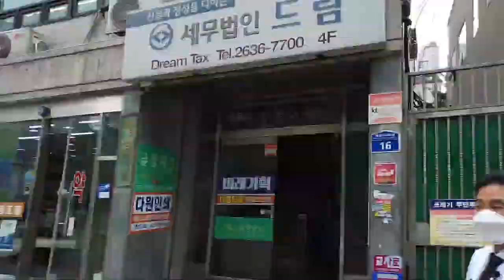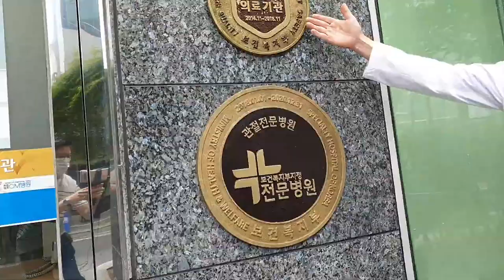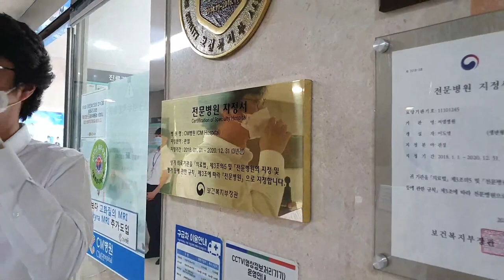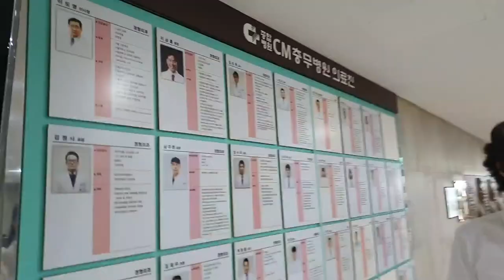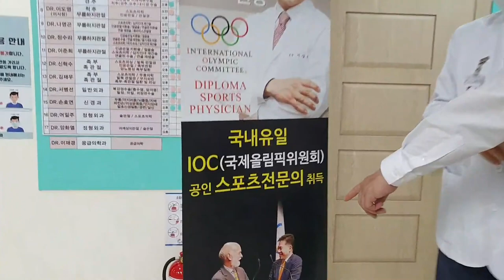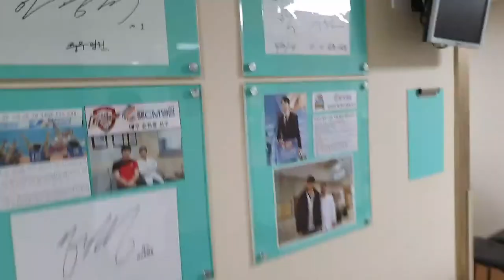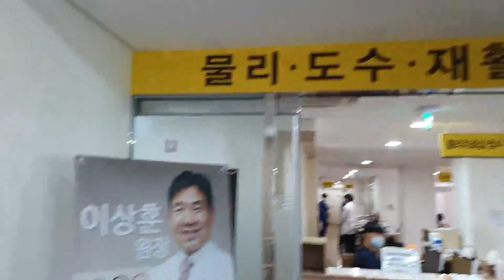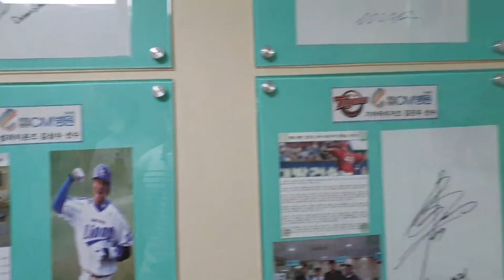CM병원 유튜브 라이브 현장! [의학채널 비온뒤 X CM병원]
7월 31일 금요일! 의학채널 비온뒤와 함께
'최고의 병원, 최고의 의사를 찾아가는 홍혜걸GO' 코너에서
CM병원의 유튜브 병원 현장 라이브 방송이 있었는데요!

CM병원의 역사부터 시작해서 어깨와 팔 통증에 관한 Q&A까지. 그 현장을 다시 한번 보실까요?

대한민국 국가대표 선수들을 전담하는 국내 유일의 '국가대표 선수촌 지정병원'입니다.

20여편의 교과서와 400여편이 넘는 논문을 발표한 의료진은,
아시아의 자부심(PRIDE of ASIA)로서, 전 세계에 한국 의학의 위상을
널리 알리는 역할을 맡고 있습니다.